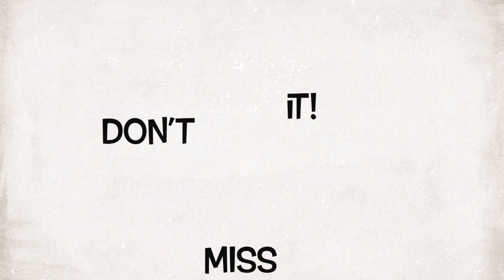The Rendezvous with Nikki Logan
Mistinguett Productions Presents
THE RENDEZVOUS starring NIKKI LOGAN
Monday, April 3, 7pm (Doors 6:00p)
Independence Lounge, Sun City Anthem, 2460 Hampton Rd, Henderson

Anyone who was lucky enough to catch singer/songwriter Nikki Logan’s guest appearance at the January 16th Dennis Blair show at the Rendezvous will remember her stunning performance that night. Please be advised that you’ve only seen the “tip of the iceberg”.  Nikki’s impressive singing style, coupled with her engaging stage persona, will be on full display at her upcoming show, accompanied by her band “Golden” and an array of jazz gems and songs that she will make uniquely her own.
Nikki’s success story is the result of turning an early, impromptu “sit-in” with a touring band into a full-time career as a session singer and featured recording artist, and where her 4-octave vocal range has graced clubs, casinos and theatres throughout the USA, Asia, Australia and New Zealand (as well as shows with Las Vegas’s own Michael Grimm). She happily gives it her all, but she “doesn’t seek the limelight, she just LOVES TO SING!” We PROUDLY present Nikki Logan at the Rendezvous Lounge!